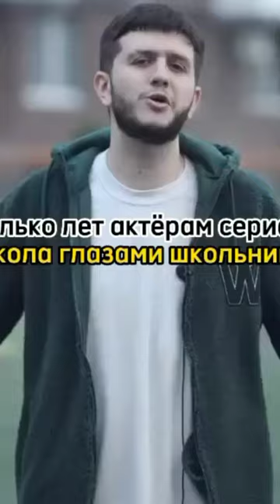школа глазами школьника